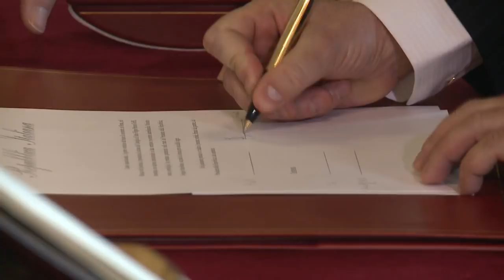Cerimonia di giuramento del Ministro senza portafoglio Filippo Patroni Griffi